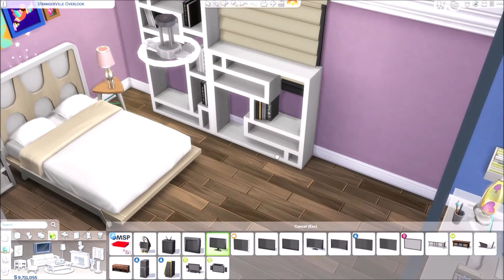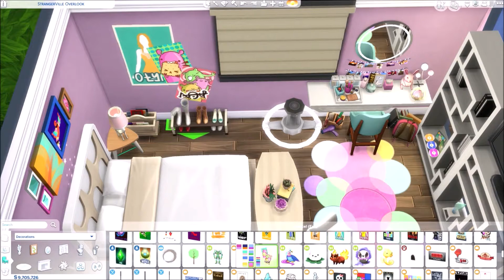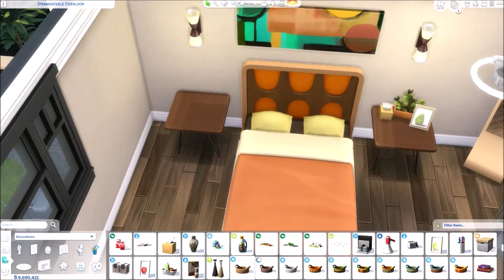⭐STRANGERVILLE OUTLOOK ⭐ || The Sims 4 || SPEED BUILD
🔨🏠 OPEN ME

Please let me know if there are any builds, you'd like to see from me. Building tips are welcome too!!

📝✍🏼Comments, Encouraged!

This build is available for download from the gallery later today!!